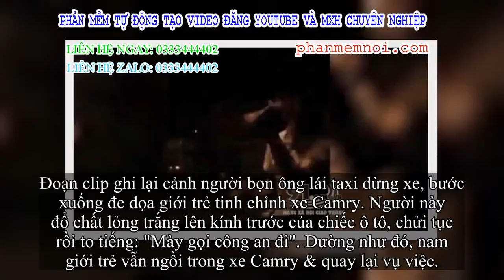✅ Tài xế taxi dọa đốt ô tô Camry vì không đc nhường đường: 'Mày gọi công an đi'